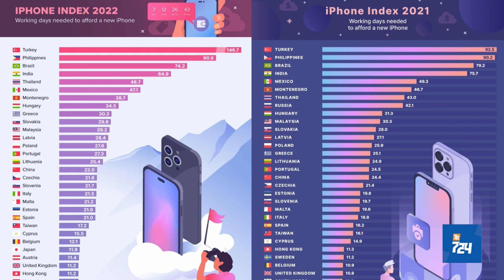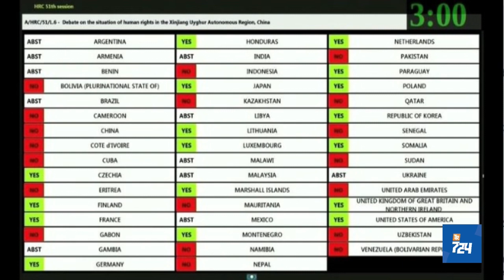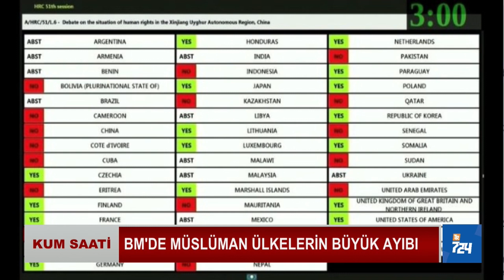Almanya Türkiye'yi kıskanmasın da ne yapsın!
Almanya'da saatlik çalışma ücretleri artırıldı. Bir saatlik çalışma bedeli Almanya'da ne kadar, Türkiye'de ne kadar? iPhone14 almak için Türkiye'de kaç saat çalışmak gerekiyor? Dünya ülkelerinde kaç saat çalışınca iPhone14 alınabiliyor? Türkiye dünyaya fark attı...

Mehmet Efe Çaman ve Abdülhamit Bilici istatistikleri anlatıyor